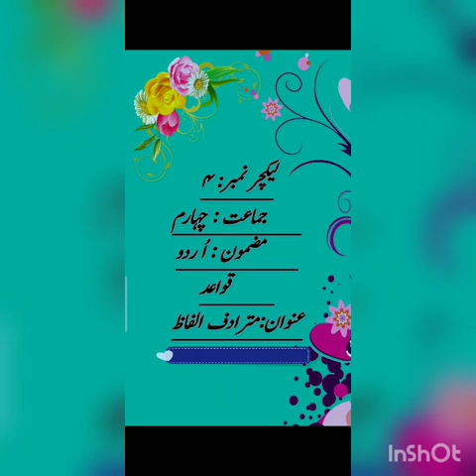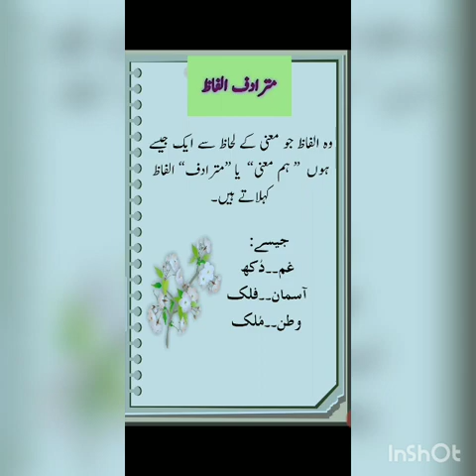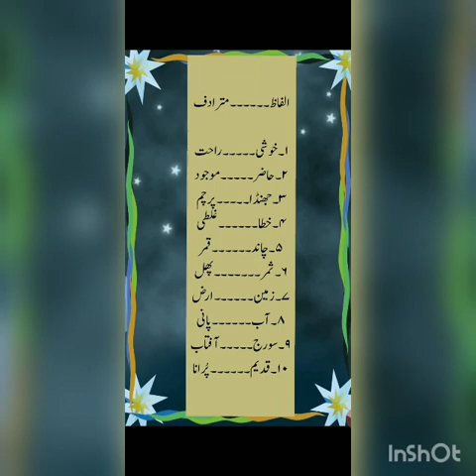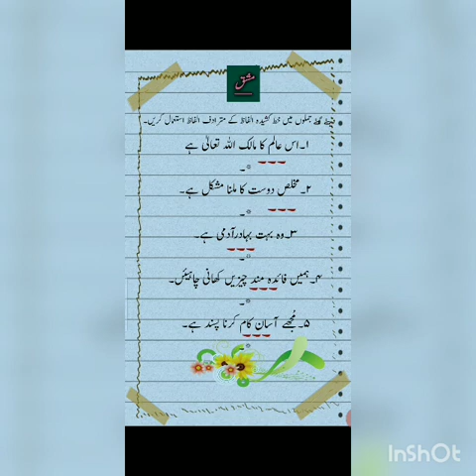Class IV , Urdu , 8 12 2020, Lecture 4